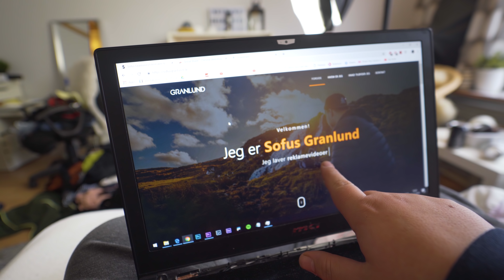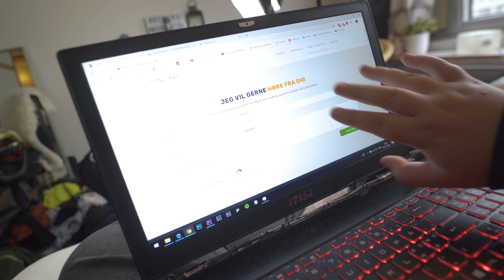VANVITTIG KAMP + BØDE...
SØGER DU EN VIDEO ELLER BILLEDER? SÅ TJEK MIN HJEMMESIDE

ALT MIT UDSTYR:

Kameraer:
Sony A7iii
GoPro Fusion

Mikrofon:
Sony ECM-GZ1M

Stativer:
Sirui T-005X
Sirui 3T